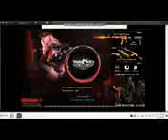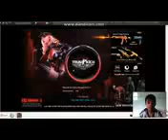Funny America'S Got Talent Auditions - Comment the new Pursuit play stupid people too [ FUNNY FAILS